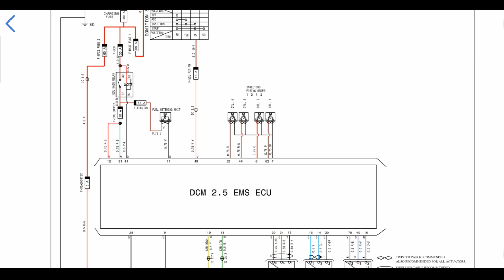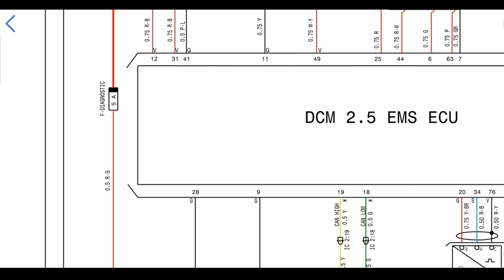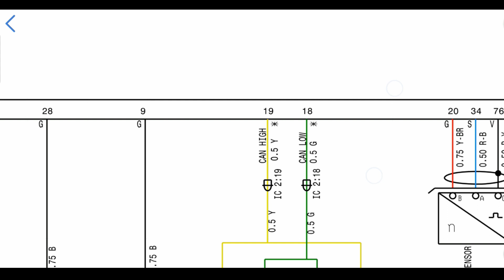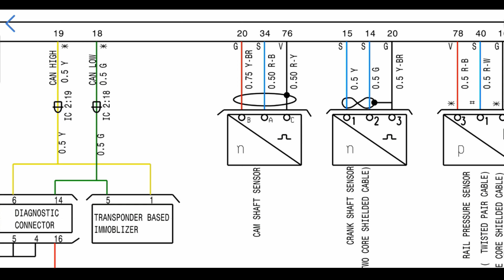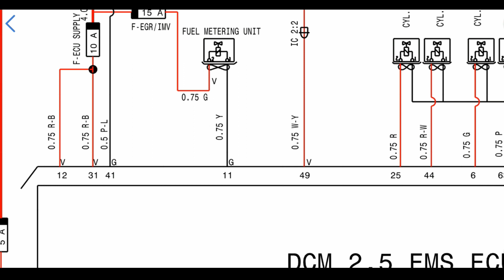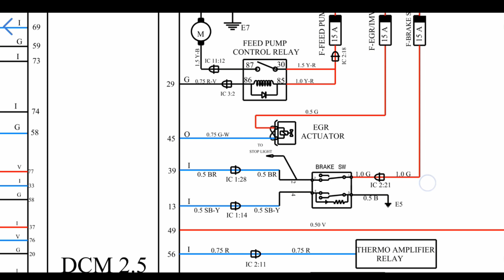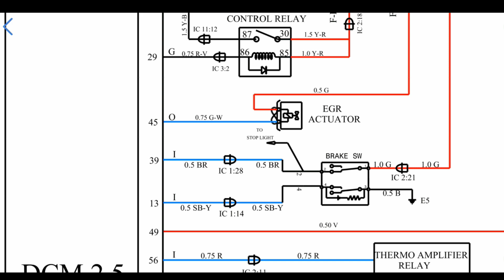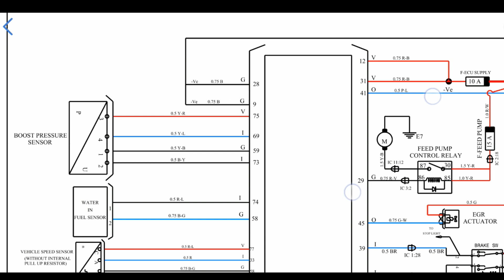ECM wiring Diagram Bolero bs4 , injector wiring Diagram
ECM wiring Diagram Bolero bs4
injector wiring Diagram Bolero bs4
camshaft sensor wiring Diagram
Crank sensor wiring Diagram
wiringDiagram Bolero bs4